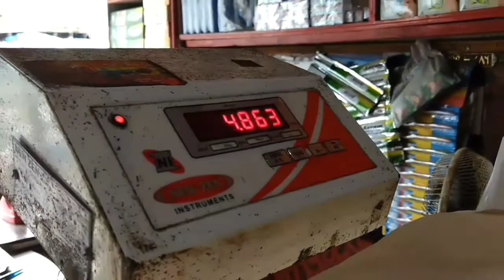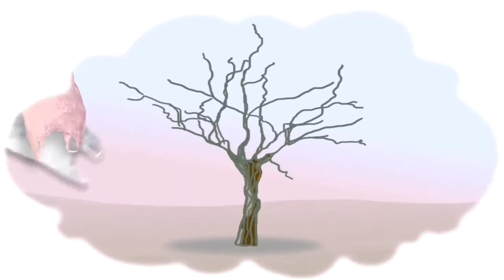SWACHHATA HI SEVA (Paratwada Youth)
JAI HIND